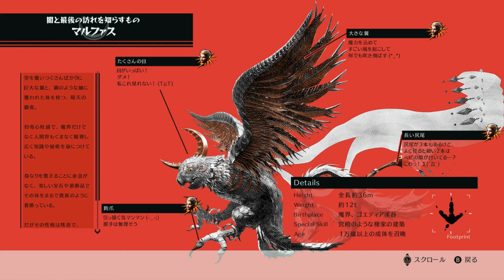☆23【Ch.9 飛び立つ】ベヨネッタ３をじめっと実況プレイ！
この世界のジャンヌと契約している女王バアルと共闘し、巨大な神殿へと辿り付いたベヨネッタ。
神殿に入ろうとすると猛烈な風によって橋が崩されてしまうのだが…。

あの読めない漢字、いがいと普通に「きょうふう」って読んでいいのかも。
読解力の前に国語力が必要な気がしてきた…。

毎回ベヨネッタの同位体との違いが楽しみなゲームだが、今回は特に魔獣と契約していないセレッサ姫と堂々としているベヨネッタの召喚術の違いがよかった。

ベヨネッタ３
BAYONETTA 3
(c)2022 Nintendo (c)SEGA